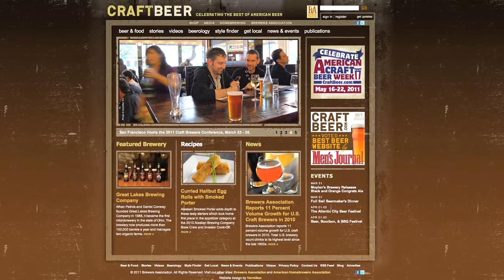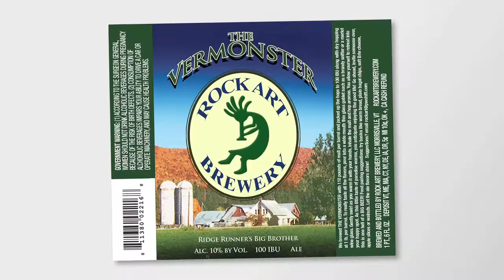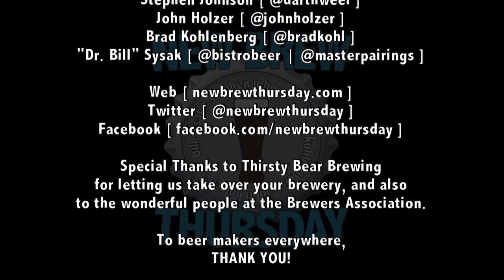March 31 : Craft Beer & Social Media : Special Guest Julia Herz of the Brewer's Association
This week we head down into the innards of the Thirsty Bear Brewery and chat with Julia Herz from the Brewer's Association.  We talk a little about the Craft Brewers Conference, but mostly we focus on how Craft Beer has been impacted by Social Media.

It's a divergence from our normal topic, but one that we feel is very important to the continued success of the craft beer industry, and we hope you'll take a minute to learn a little about what the craft brewing world is doing and some of what's to come.